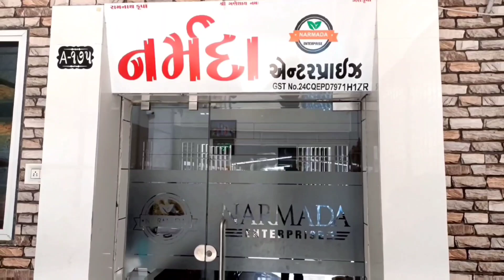Gondal મગફળી ના ભાવ લાઈવ 13/05/2023 Gondal marketing yard na bhav ગોંડલ માર્કેટીંગ યાર્ડ